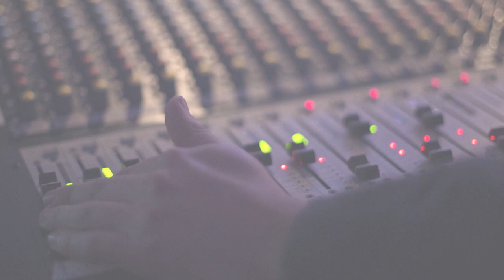VideoNews EL-Stacjowy z kija | 2019.06.09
Krótko i na temat o trzech audycjach w nadchodzącym tygodniu, o żółci (bez polskich znaków) i opustoszałym mieście